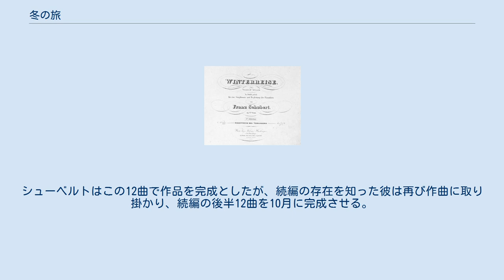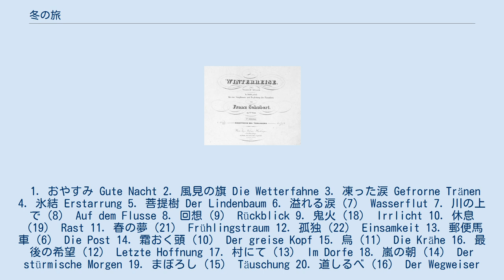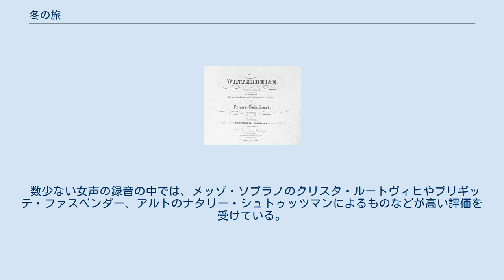冬の旅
『冬の旅』（ふゆのたび、Winterreise）作品89、D911は、フランツ・シューベルトが1827年に作曲した連作歌曲集である。
 本作は1823年に作曲された『美しき水車小屋の娘』と同じく、ドイツの詩人ヴィルヘルム・ミュラーの詩集による。
2部に分かれた24の歌曲からなる。
『水車小屋』が徒弟修行としての「さすらい」をテーマにし、徒弟の若者の旅立ちから粉屋の娘との出会い、恋と失恋、そして自殺を描いた古典的な時代背景を元にした作品だったの対し、『冬の旅』では若者は最初から失恋した状態にあり、詳しい状況は語られないが街を捨ててさすらいの旅を続けていくという内容であり、産業革命による都市への人口集中が始まったことで「社会からの疎外」という近代的意識を背景にしている。
唯一の慰めである「死」を求めながらも旅を続ける若者の姿は現代を生きる人々にとっても強く訴えかけるものがあるとされ、一般に彼の3大歌曲集とされる当作品及び『美しき水車小屋の娘』、『白鳥の歌』の中でも、ひときわ人気が高い。
 シューベルトの健康は、1823年に体調を崩し入院して以来、下降に向かっていた。
友人たちとの交流や旅行は彼を喜ばせたが、体調は回復することはなく、経済状態も困窮のまま、性格も暗くなり、次第に死について考えるようになる（シューベルトには10代の頃から死をテーマにした作品があり、家族の多くの死を経験したことからも死についての意識は病気以前からあったと考えられている。マイアホーファーはシューベルトが『冬の旅』の詩を選んだことを『長い間の病気で彼にとっての冬が始まっていたのだ』と回想しているが、ディートリヒ・フィッシャー＝ディースカウはこれについて「原因と結果を混同している」と指摘している）。
とりわけ、ベートーヴェンの死は、彼に大きな打撃を与えた。
シューベルトがミュラーの『冬の旅』と出会ったのは、1827年2月のことであった。
シューベルトは前半12曲を完成させ、友人たちに演奏したが、あまりの内容の暗さに彼らも驚愕したという。
友人の一人 フランツ・ショーバーが「菩提樹は気に入った」と口にするが精一杯であった。
シューベルトはこの12曲で作品を完成としたが、続編の存在を知った彼は再び作曲に取り掛かり、続編の後半12曲を10月に完成させる。
第1部は1828年1月に出版。
第2部は彼の死後の12月に出版された。
 全体的に暗く絶望的な雰囲気に包まれた音楽(全24曲の内16曲が短調)の中で時に長調の部分が現れるが、それは幻想かイロニーに過ぎず、全24曲を通して甘い感傷に陥ることが無い。
ディートリヒ・フィッシャー＝ディースカウは「演奏家はリーダーアーベントに審議的喜びだけを期待する聴衆に配慮せず、この曲が正しく演奏された時に呼び起こす凍り付くような印象を与えることを怖れてはいけない」と語っている。
 約1時間15分。
 詩の順序は、ミュラーの原作とは異なっている。
その理由は以下の経緯による。
 1823年、ミュラーは12編の連作詩を「冬の旅」として同年発行のポケット年鑑「ウラーニア」で発表した。
 1824年、ミュラーは「ウラーニア」で発表した「冬の旅」に12編を書き足したうえで、既存の12編と書き足した12編の各編の順序を入れ替え、最終的に全24編としてまとめ、「遍歴ホルン吹きの遺稿詩集」（全二巻／ヴィルヘルム・ミュラー編）に収めて出版した。
 1826年暮れから1827年のはじめ頃、シューベルトは友人ショーバーの家で「ウラーニア」で発表された「冬の旅」だけを知った。
 1827年2月、シューベルトは「ウラーニア」に掲載された「冬の旅」12編への作曲を開始し、数週間で完成させた。
 1827年の秋、シューベルトは「遍歴ホルン吹きの遺稿詩集全二巻／ヴィルヘルム・ミュラー編」に収められた全24編の「冬の旅」を知った。
順序の並べ替えは、作曲済みの12編にも及んでいた。
 1827年9月30日、ミュラー没 1827年10月、シューベルトは、「遍歴ホルン吹きの遺稿詩集」で書き足された12編への作曲を開始した。
何らかの理由（※）により、作曲済みの12編は第1部としてそのまま据え置き、書き足された12編を独自の考えで並べ替えた。
（※すなわち、はじめから意図していたのか、仕方なくミュラーに追従したのかである。経緯から後者のように思われるが、これに関する資料は未確認である。） 1828年1月、「ウラー...